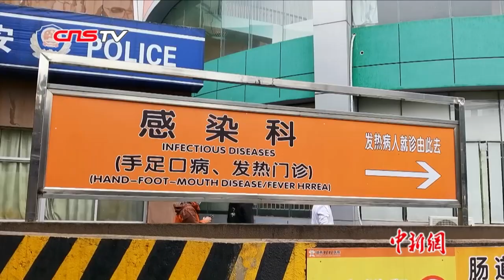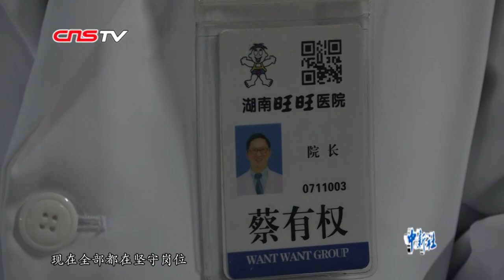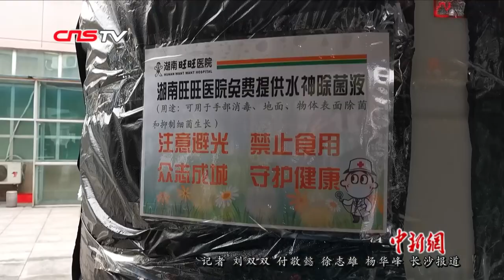疫情下的长沙台资医院：台籍高管“逆行” 战“疫”兄弟兵上阵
1月20日被指定为定点救治医院后，24小时内便搭建起140米长的发热患者检查和入院专用通道，至今累计确诊新冠肺炎患者14例；台籍高管“逆行”回长沙，与医护人员并肩坚守……由台湾旺旺集团投资设立在长沙的湖南旺旺医院，用这样务实的方式与周边民众守望互助。